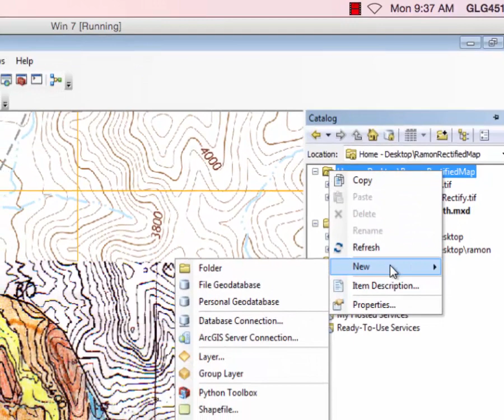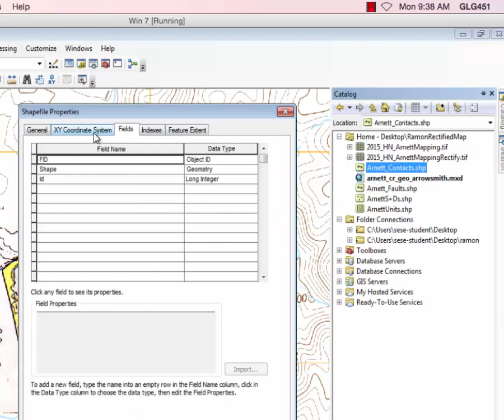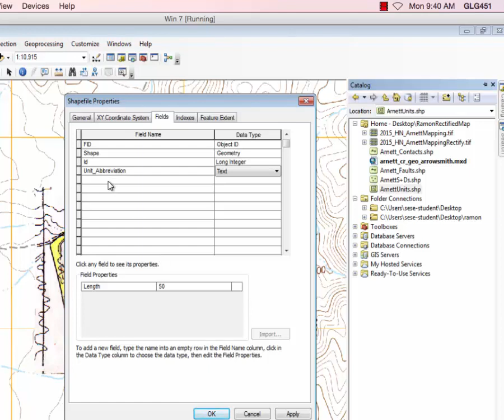2016 Geologic Map Compilation: 2 setup shapefiles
This video shows how to setup up the shapefiles which will capture the digitizing of the points, lines, and polygons that comprise the mapping. This is for the GLG451 Arnett Creek final mapping project.